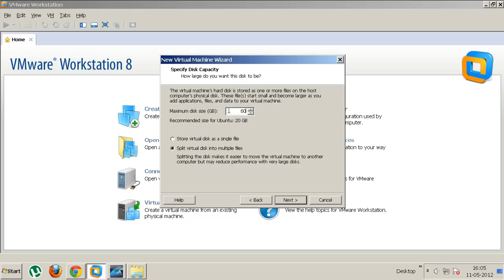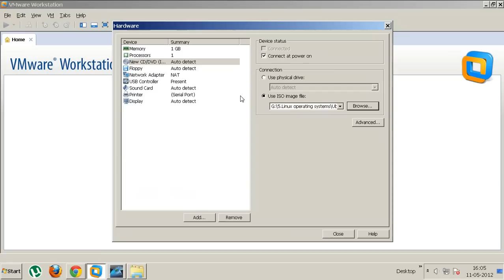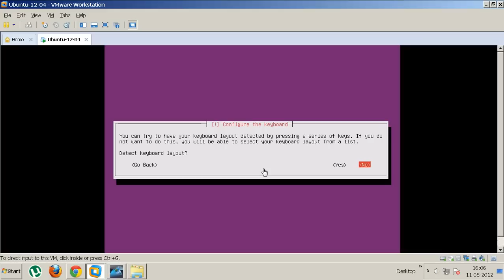Install ubuntu server 12.04 LTS in VMware workstation 8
In this video U can see how to Install ubuntu server 12.04 LTS in VMware workstation 8.

This
       "linuxvideos4all"
           Channel is dedicated to Linux users who are considering Linux as a main OS or alternative. I provide a variety of content which will allow users to ease their Linux knowledge to another level. Profanity of any kind is not allowed in this channel.

U can also catch me on these links :::: ---

1.My Blog  {linuxvideos4all}

2.Google+++

3. faceboooooook

4.twiTTtter

5.stumbleupon

6.tumblr

7.myspace

8.hiiiiiii5

9.  or---kut

If U like my work so plz